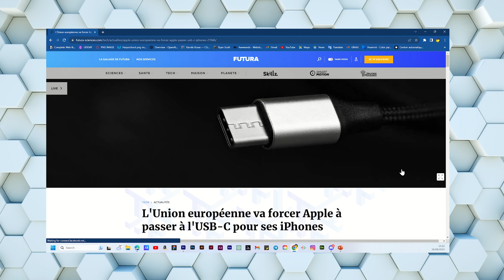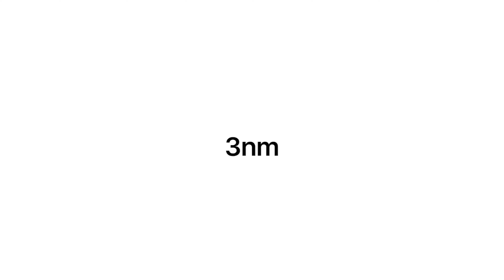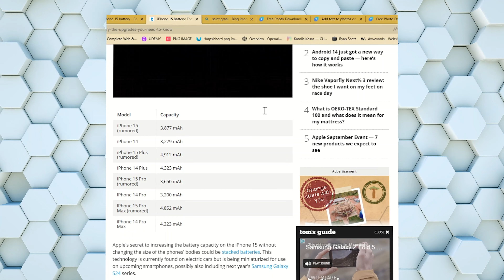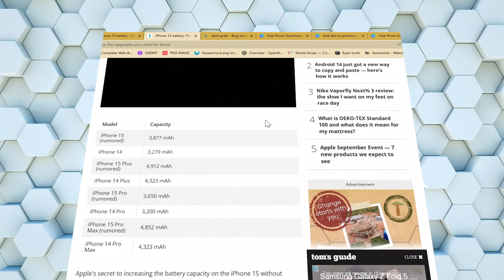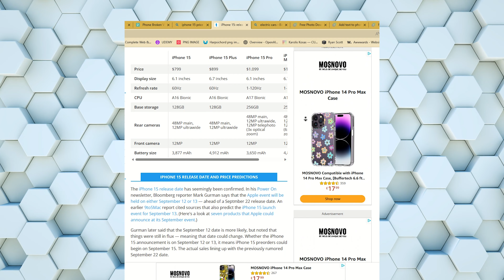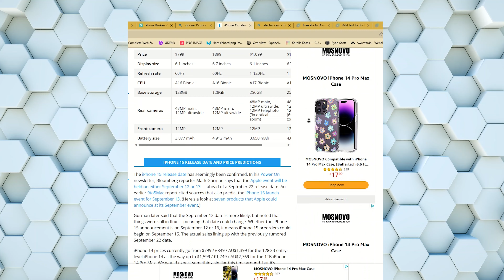Sortie de l'IPhone 15, Tout ce qu'il faut savoir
Decouvrez dans cette video tout ce à  quoi vous devez  vous attendre de l'Iphone 15. Caracteristiques, Date de sortie et Prix...